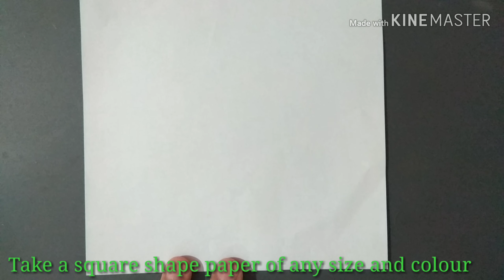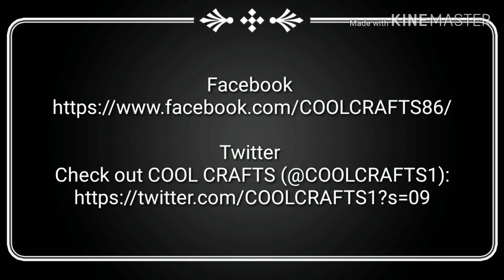Origami Japanese Doll Tutorial DIY, gudiya japan ki, Japanese Traditional Ningyo Doll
Gudiya Japani ki, गुड़िया जापान की, origami japanese doll, Ningyo

Hello everyone,
This video is about 'How to make Japanese traditional doll with Paper🎎' or 'How to make Paper Doll' "Ningyo"

Let's see how easy and simple it is

FOLLOW THE INSTRUCTIONS BELOW

1) Take a square shape paper of any size and colour.

2) Fold it diagonally to make a crease and unfold.

3) Fold both the sides towards the centre made earlier.

4) Fold upper triangular flap downwards.

5) now fold the lower triangle upwards.

6) Fold the right and left side inwards so that it overlap each other.

7) Fold the upper part backwards.

8) with the help of sketch pen draw the hair and face of the NINGYO.

Your beautiful Paper NINGYO Japanese Craft Doll is ready.